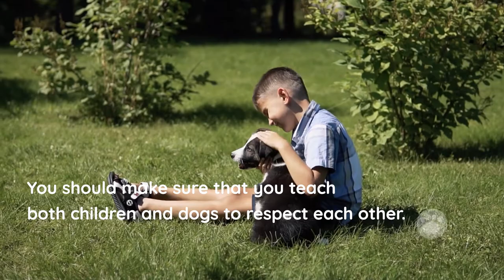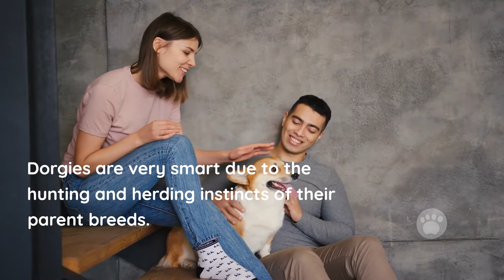6 Amazing Facts All Dachshund Corgi Mix Lovers Must Know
Adorable, loyal, intelligent, and friendly- they inherit all the best qualities of their parents. Dachshund Corgi mix, also known as Dorgi, is a cross between Dachshund and corgi dog breeds. Both the parents are keen on human company. Dachshunds are small prey hunters. Whereas, corgis are known for helping with herds.